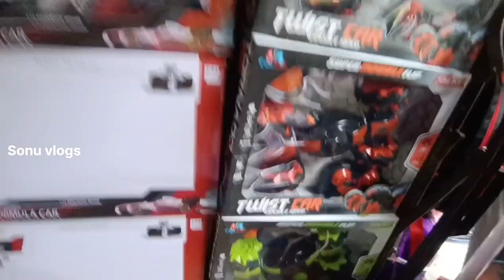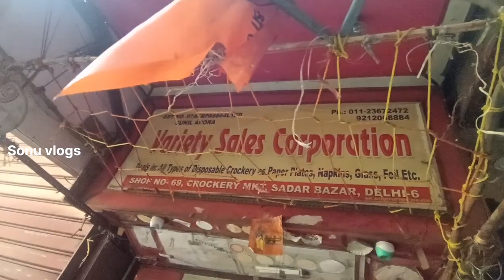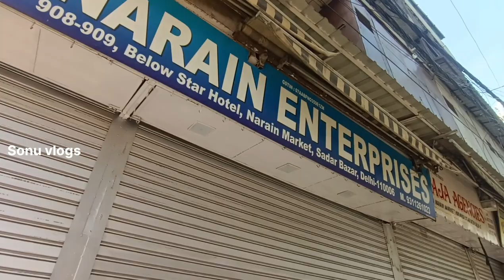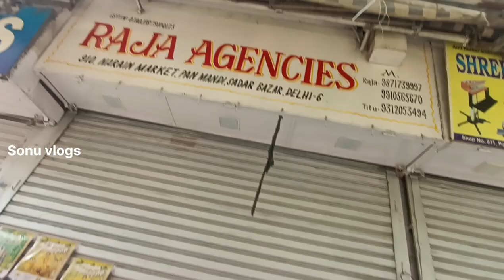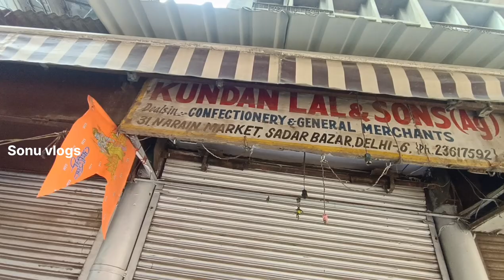जिंदगी बदल देगी sunday Sadar crockery market घर गृहस्थी के सभी समान पर 90%off 🤑@Sonu vlogs 1980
जिंदगी बदल देगी sunday Sadar crockery market घर गृहस्थी के सभी समान पर 90%off 🤑
@Sonu vlogs 1980

नजदीकी मेट्रो 🚊स्टेशन आर के आश्रम पुल बंगश

How to use Vlogs as Marketing tool for your business

Vlogs as a marketing tool: how to use video blogs in B2B

Neil Patel's Digital Marketing Blog

Vlogging - A Trending Content Marketing Strategy

Video Marketing Strategy: The Ultimate Guide (2024)

Video Marketing - Semrush Blog

The Ultimate Guide to Video Marketing

Understanding Vlog Marketing: A Comprehensive Guide to 26 Video Marketing Blogs You Should Be Checking out on Make marketing videos that inspire people to buy

Content Marketing Institute Blog | Content Strategy | How Marketing & Advertising Blog | LinkedIn Ads Blog Marketing Video maker | Create Strategy Video Free Marketing Video Maker to Boost Your Business

Free Marketing Video Maker Online | Create

Video Marketing Guide 2024

What is Video Marketing? How it Works, Examples

These local markets in Delhi are worth all the hype

Top Markets & Bazars of Delhi

Shoppaholics! Check Out This Curated List Of 10 Markets

Top 18 Shopping Markets in Delhi - Delhi Tourism

Delhi Famous Markets & Places

The Ultimate Shopaholic's Guide To Unique Markets In Delhi

crockery market sadar bazar delhi,
sadar bazar crockery market delhi,
sadar bazar,sadar crockery market,
crockery market sadar bazar,
crockery wholesale market,
sunday sadar crockery market
crockery market delhi,
azad sadar bazar market